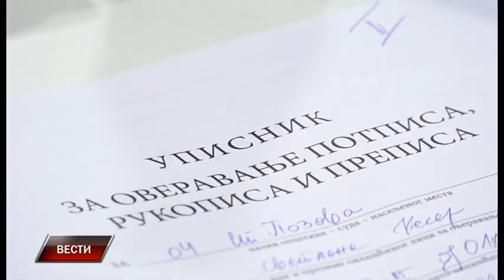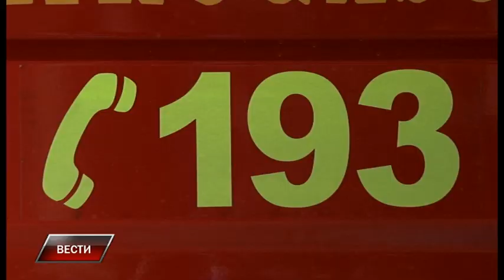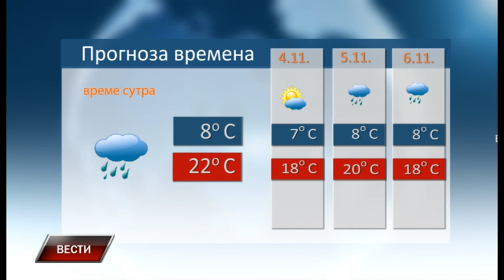Vesti 2 11 2023